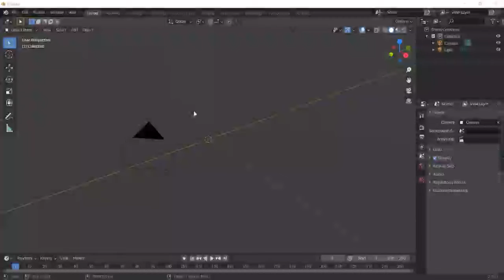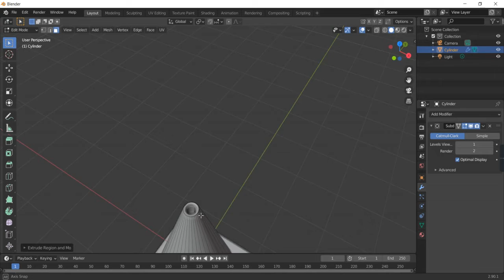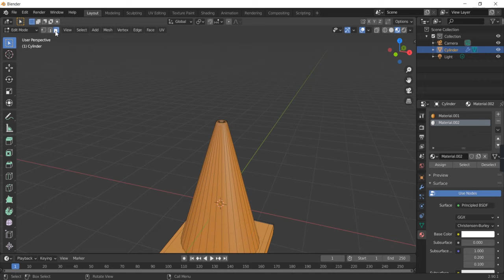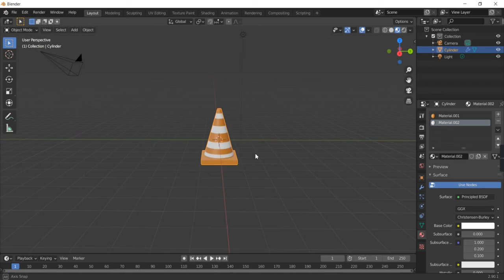How to make street cones Blender 2.9